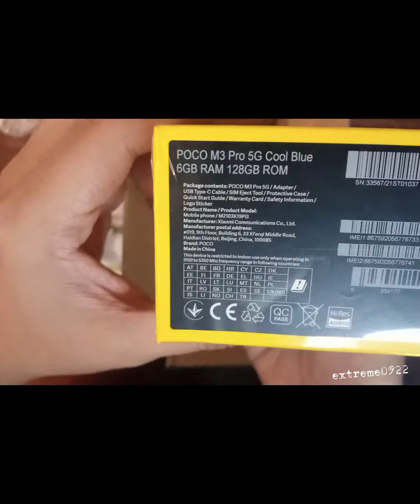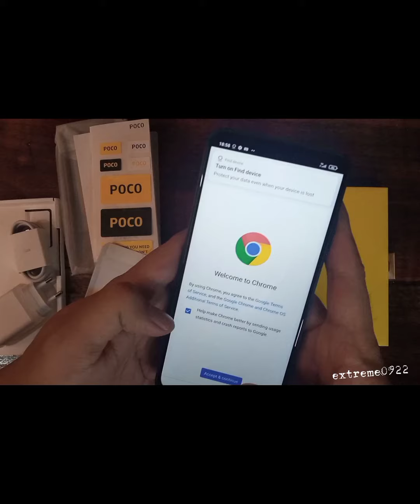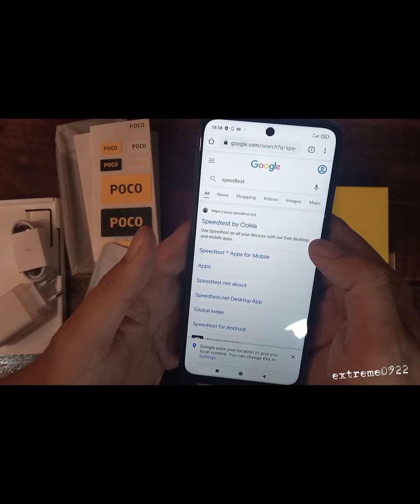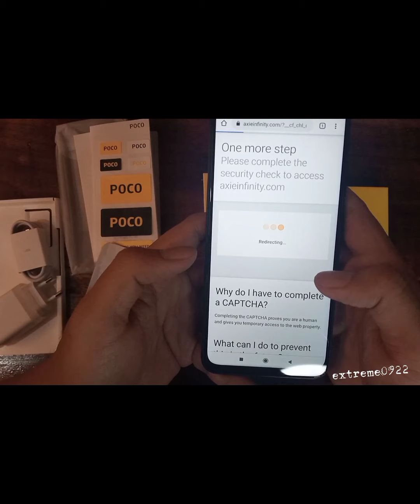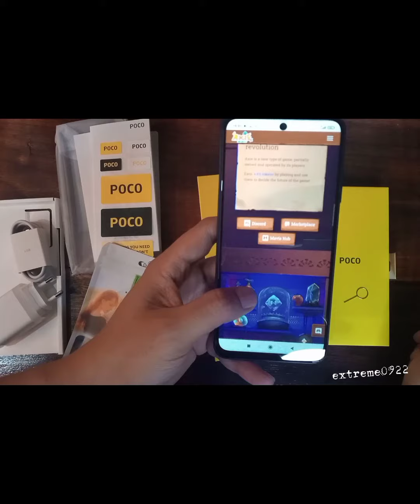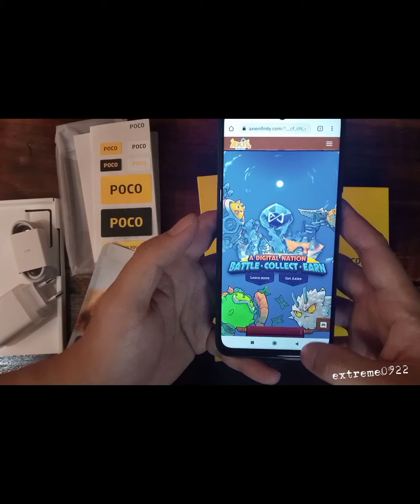POCO M3 PRO 5G UNBOXING FOR AXIE SCHOLARS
LOOKING FOR SCHOLARS AXIE
message me your resume

LYKA: extreme0922